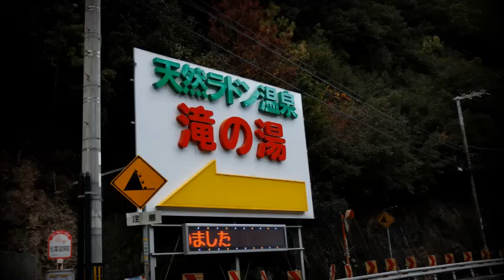松葉温泉 滝の湯 の横の 滝 2 【 うろうろ近畿 】 大阪府 貝塚市 天然 ラドン温泉 日帰り 宿泊 温泉 宿 水間観音 hot spring hotel.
車なら貝塚のインターチェンジを下りて5分です。
滝の湯の横にあります。滝の湯の山なのかな？

大阪にしかもこんな近くに滝があるのにびっくりしました。
みんな　是非見に行ってみてください。